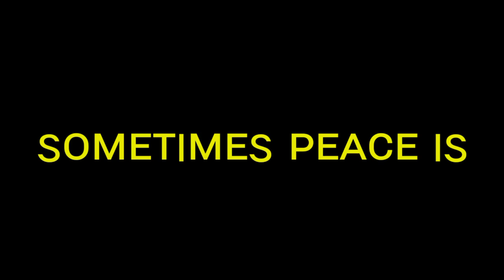Be Selective | APJ Abdul Kalam | No Copyright | Truth Of real life | Motivational Video